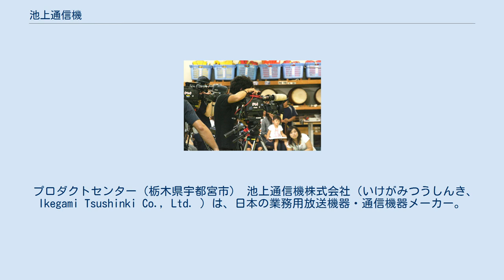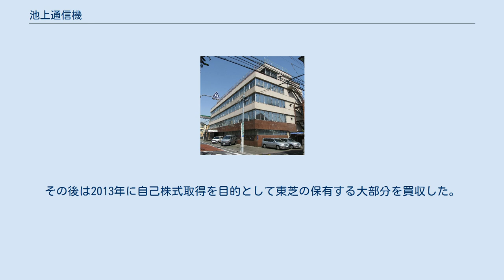池上通信機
池上通信機のテレビカメラで撮影を行う日本放送協会のスタッフ。
 プロダクトセンター（栃木県宇都宮市） 池上通信機株式会社（いけがみつうしんき、Ikegami Tsushinki Co., Ltd. ）は、日本の業務用放送機器・通信機器メーカー。
東証1部上場。
本社は東京都大田区池上で、1946年（昭和21年）に斎藤公正が創立。
 ビデオカメラやモニター・伝送機器などの放送業務用機器が主力。
他にセキュリティカメラ、医療用カメラ、錠剤検査装置を製造する。
放送用機器はエミー賞を4回受賞するなど、世界的に評価されている。
 かつては両替機なども製造した。
 2007年7月に、放送用映像製作・編集システム事業の強化を目的として東芝と資本提携する。
その後、同社が発行済み株式の20.0%を保有し、東芝の関連会社（持分法適用会社）になった。
その後は2013年に自己株式取得を目的として東芝の保有する大部分を買収した。
 ちなみに任天堂のアーケードゲーム「ドンキーコング」の基板プログラミングを行った事でも知られる（これを巡って任天堂と訴訟沙汰となり、和解としているが実質絶縁となり後にセガ向けゲーム「ティップタップ（コンゴボンゴ）」の開発を行う事となった。
詳しくは当該項目参照）。
 かつては、福島県や石川県など主に北日本の地域の放送局で当社の企業イメージCMを放送していたこともあった。
 エミー賞（技術開発部門）4回